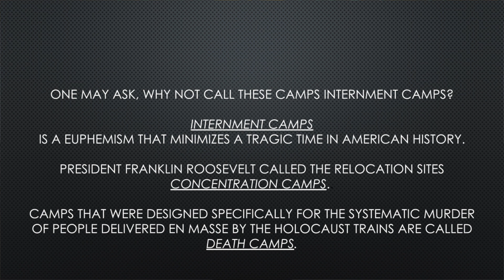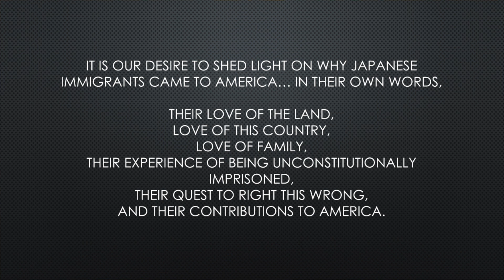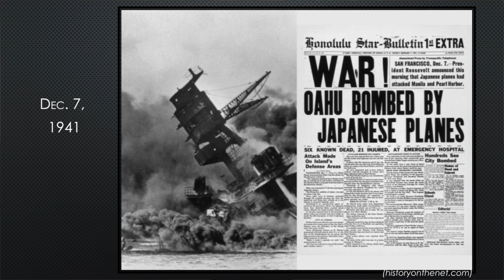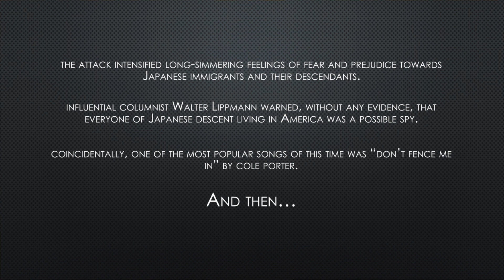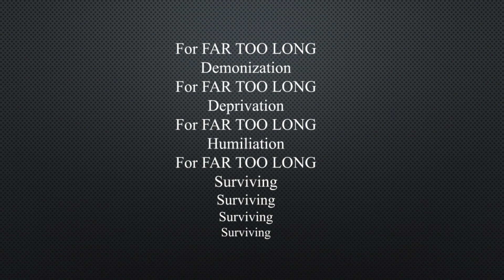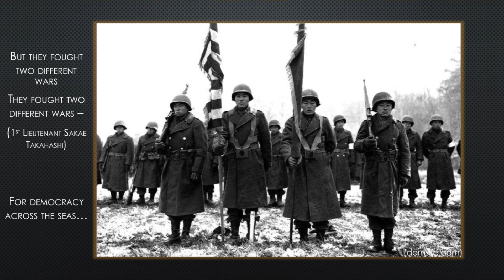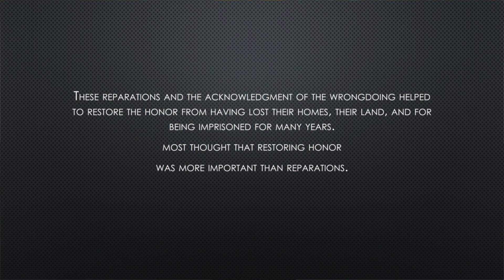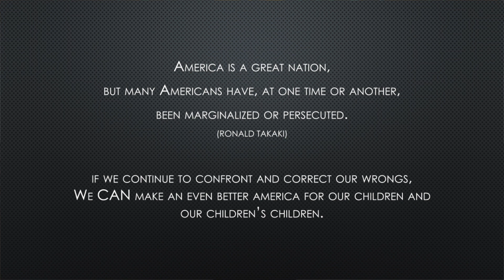I Am An American by Ron Kean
Gilroy, CA - On December 7, 2022 at 7:00 pm, the Christopher High School Chamber Choir presents a world premiere choral composition entitled “I Am An American.” This multifaceted choir piece tells the harrowing story of the 120,000 Japanese American citizens imprisoned and relocated to internment camps during World War II. Commissioned by Kira Dixon, Director at Christopher High School Choirs, Ms. Dixon’s maternal grandparents, Roy and Eiko Shimizu, were both subjected to this disgraceful period of American history. Eiko Hayashi Shimizu and her family, based out of Los Angeles, California, were sent to the internment camp in Jerome, Arkansas.   Roy Shimizu and his family, based out of San José, California, relocated and interned at Heart Mountain in Wyoming. In honoring the life and tremendous strength of her grandparents, Ms. Dixon “hopes to shine a light on the egregious injustices our country imposed on its citizens… in an effort to stay true to [her] craft of being an impactful educator, so that present and future generations grow, learn, and effectuate positive change.”

This 16-minute composition combines music, dialogue, and visual artistry. Composer Ron Kean states, “I lived in many countries for ten years growing up as a military/embassy dependent; this includes four years in Tokyo, Japan.  These travels helped me to become a champion of world cultures.  I honor them through writing and arranging music that tells the story of each culture’s contributions.”